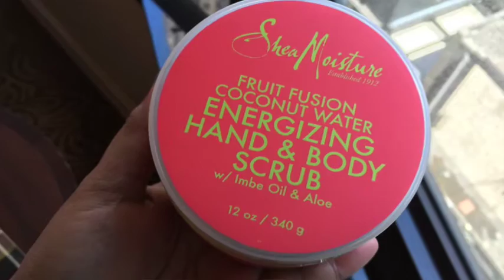MySugarShorts: Fave Finds from NYC Summer Blogger Conferences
Full Post - I've been wanting to launch my new video series of sweet faves and what better way to start this when I am fresh from all the summer blogging conferences and events at New York City. I've only chosen four products on here since I still have yet to go through my entire swag bags from Blogher15, BloggerBash, Getting Gorgeous, KidzVuz, and My Printly, all of which are events I attended here in New York City. (Yes, I'm still here as I wrote and made this video). Read more here